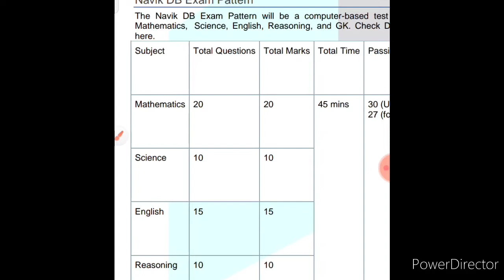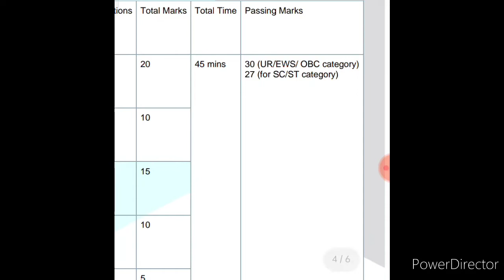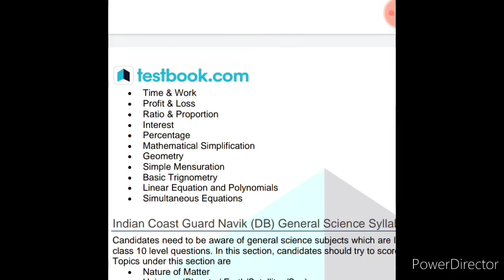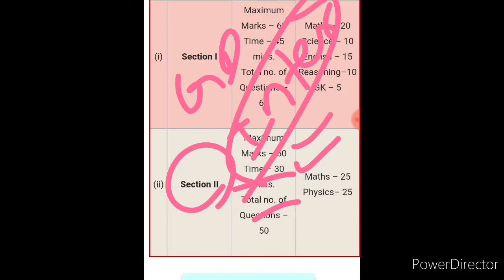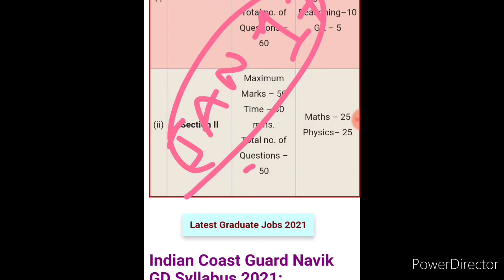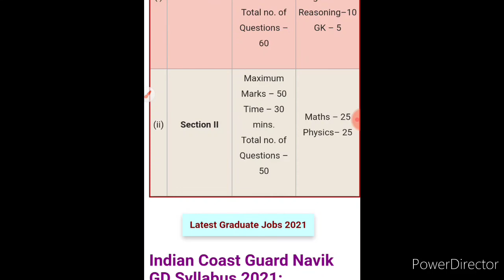NDA COACHING||NAVY DB, GD COACHING BATCH UPDATES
NDA COACHING
NAVY DB COACHING
NAVY GENERAL DUTY COACHING